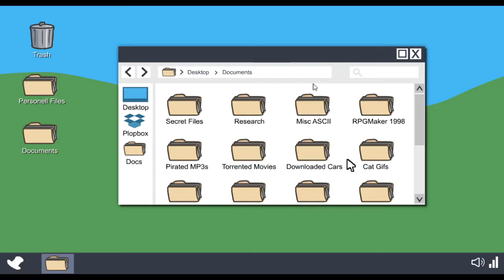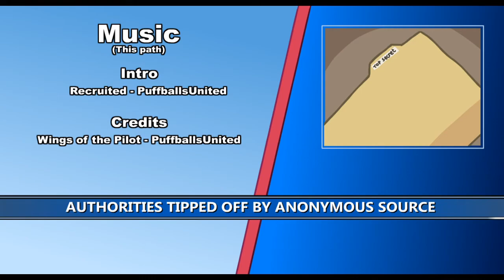The Henry Stickmin Collection Walkthrough #2